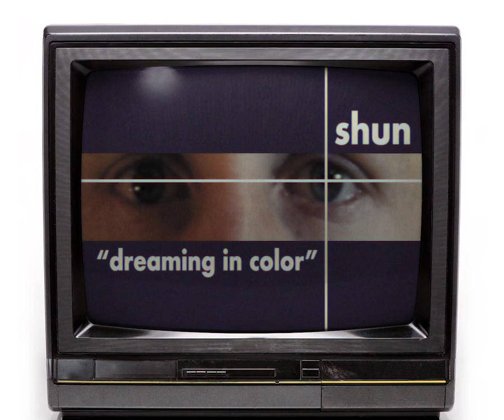Shun - Dreaming In Color (Official Video)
"After taking listeners on an expansive orbital journey with lead single “Centrifuge”, SHUN from Münster, Germany are back with another single from their debut album ‘Songs from the Centrifuge’. And “Dreaming in Color” is much different from the previous track: Instead of pensive and dissonant shoegaze, the song sees the band with a lighthearted, even naïve undertone that resembles the carefree nature of dream-pop/indie-pop from bands such as Alvvays or Turnover. If “Centrifuge” resembled the ambivalence of fascination and fear of space, “Dreaming in Color” exhibits the moments in between where everything just feels weightless and imperfectly wonderful. This song will certainly carry listeners through the darker months ahead and into next spring’s sun rays."

to get further information and fancy special editions